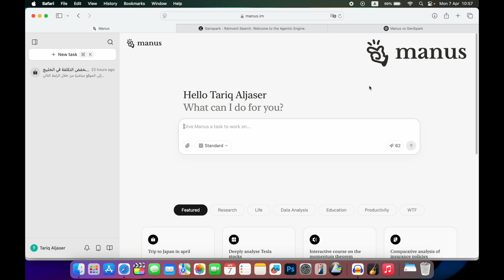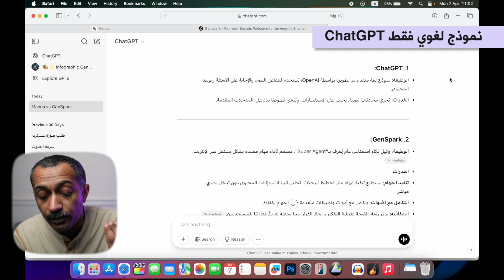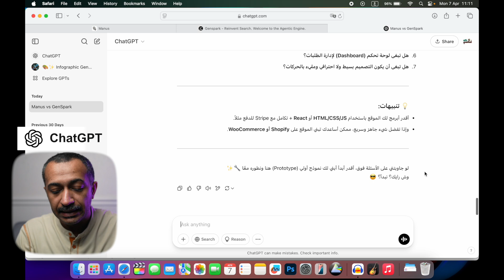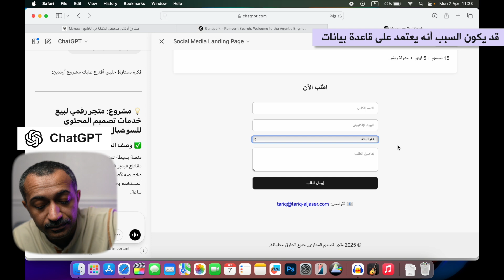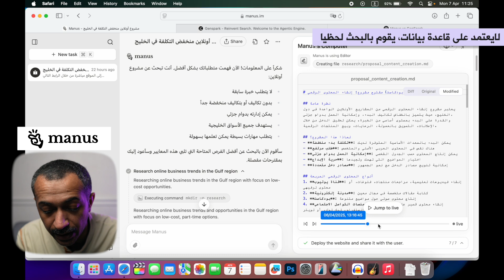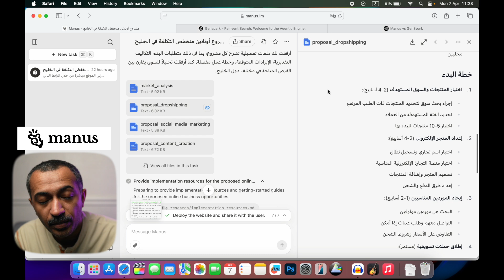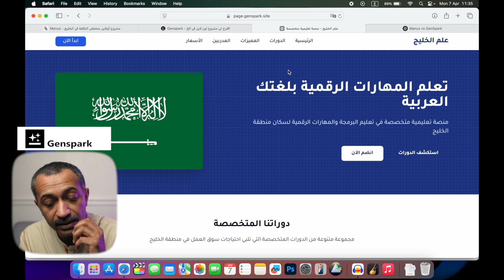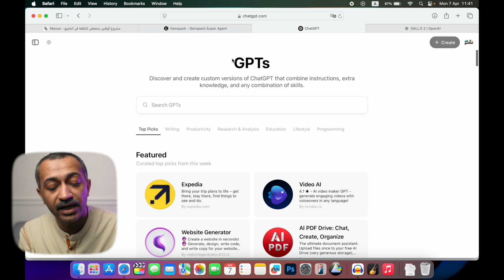وش الفرق بين ChatGPT وبين Manus Genspark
اتمنى أفدتكم، ويمكن الموضوع يكون محير لكن حسب كثير من الخبراء أن ChatGPT يعتبر حتى تصوير الفيديو الأفضل للمستخدمين عامة، والفرق بين Manus و Genspark أو الوكلاء أن لديهم وظائف محددة وتخدم شريحة من الناس وتقدم لهم مهام وأبحاث مختصة مع تقديم طريقة البحث وكيفية اعطائك النتيجة.

طارق تيكز : إعلامي خبير تقني، قدمت برنامج دبل_كليك عبر اذاعة يو أف أم ufmradio.com
حساباتي على السوشل ميديا:
اكس\تويتر:

00:00 البداية
3:04 مفهوم ChatGpt
3:31 مفهوم GensPark
4:33 تجربة ChatGpt
5:38 تجربة Manus
8:36 تجربة GensPark
11:11 الختام